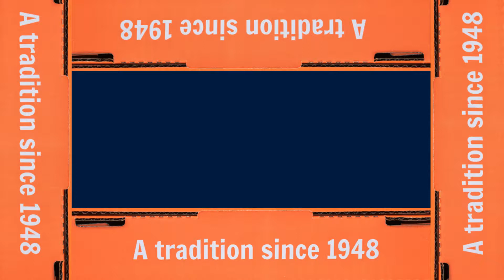INNside the Box: BBQ Chicken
Let us take you INNside the box for the creation of The BBQ Chicken Gourmet Pizza.